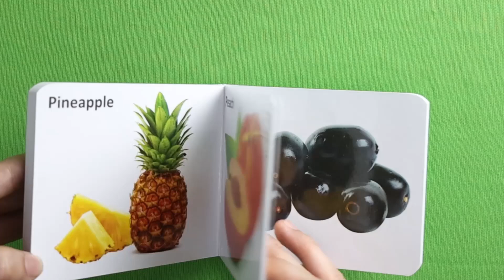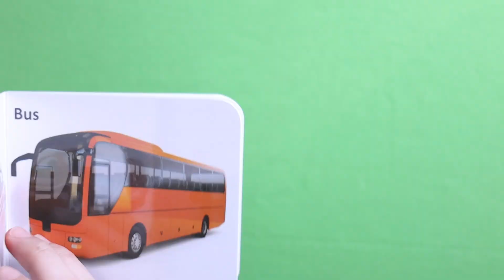Kids Board Book Shapes and Colours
🔵📖 Discover the wonders of shapes and colors with "Kids Board Book: Shapes and Colours"! This delightful board book encourages young readers to explore their creativity while learning essential concepts. 🌈📚